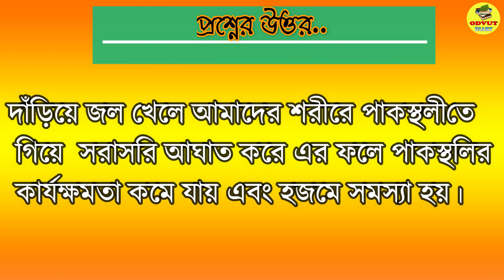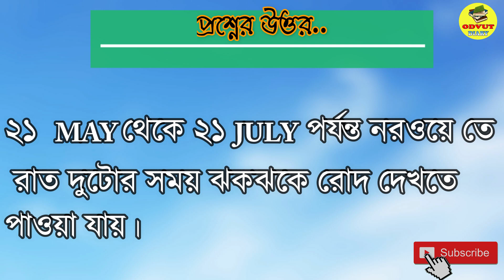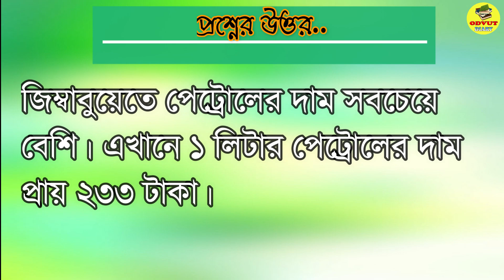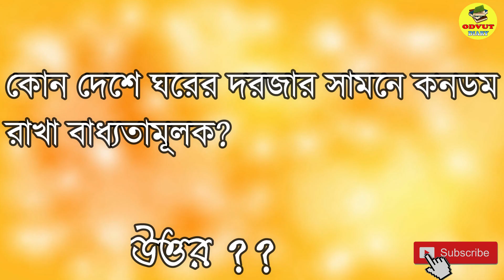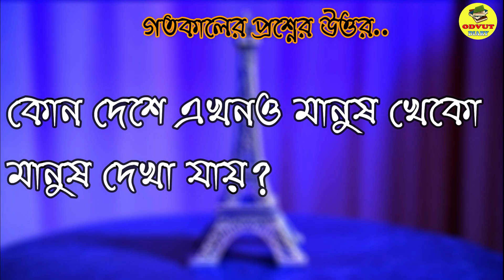Top 20 Bangla Gk Question and Answer - Bangla Gk 2020 - Bangla Quiz - General Knowledge - Part 17